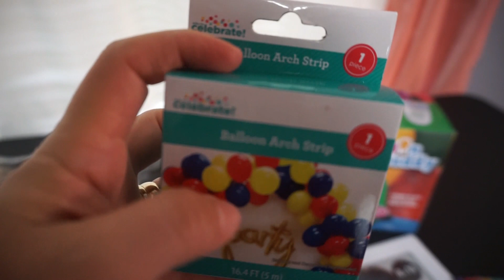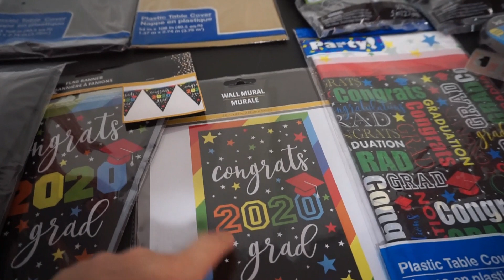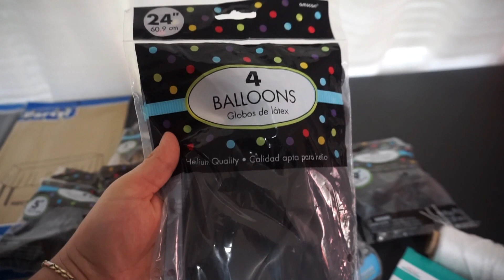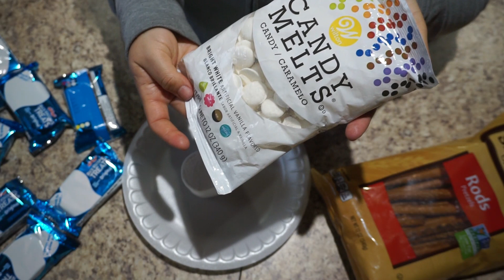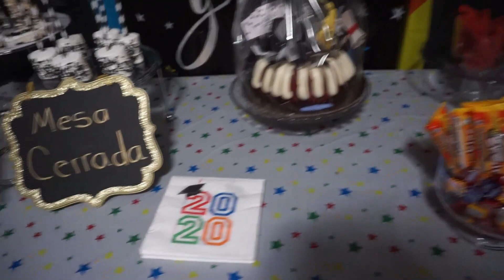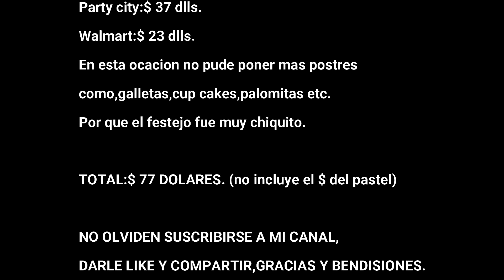DIY -DECORACION DE MESA CON GLOBOS🎈 Y DULCES🍭🎂 PARA GRADUACION 2020🎓POR MENOS DE $80 DLLS.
HOLA CHICAS!
Aqui les dejo este video para que se den una idea de como hacer esto nosotras mismas para las celebraciones de  nuestros  hijos y lo mas importante,con un costo muy bajo.